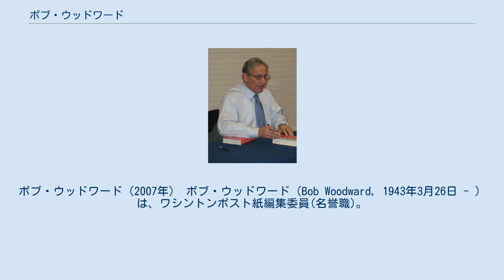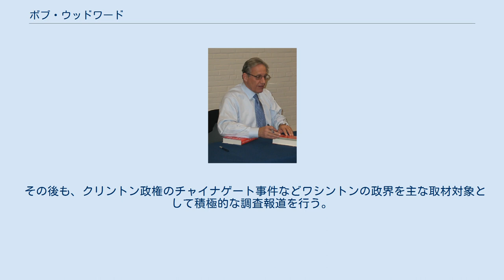ボブ・ウッドワード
ワシントン・ポストの人物
ボブ・ウッドワード（2007年） ボブ・ウッドワード（Bob Woodward, 1943年3月26日 - ）は、ワシントンポスト紙編集委員(名誉職)。
カール・バーンスタイン記者とともに、ウォーターゲート事件における卓越した調査報道 (Investigative Reporting) で有名。
 イェール大学卒業後、海軍に勤務。
そのときホワイトハウスとの連絡係を務め、ディープ・スロートことマーク・フェルトと知り合う。
その後、海軍を退役。
地方紙への勤務を経て、ワシントンポストに勤務。
 単なる侵入事件と見られていたウォーターゲート事件をバーンスタインとともに調査。
FBI副長官になっていたフェルトの協力もあり、ウォーターゲート事件におけるニクソン政権の組織的な関与を裏付けた。
後に同事件は全国的な注目を浴びることになり、政権からのさまざまな圧力に屈しなかったポスト紙と2人の記者はピューリッツァー賞を受賞した。
 その後も、クリントン政権のチャイナゲート事件などワシントンの政界を主な取材対象として積極的な調査報道を行う。
ニクソン政権の終焉を描いた『最後の日々（The Final Days）』からブッシュ政権のイラク政策の迷走を描いた『ブッシュのホワイトハウス（The State of Denial）』まで、その著作は常にジャーナリズムの世界で注目を浴び続けている。
2018年9月11日には、ドナルド・トランプ政権の内幕を描いた『恐怖の男 トランプ政権の真実（Fear: Trump in the White House）』（翻訳：伏見威蕃）を出版した。